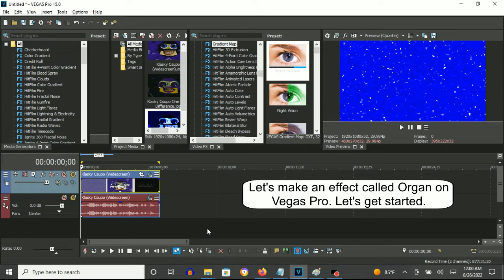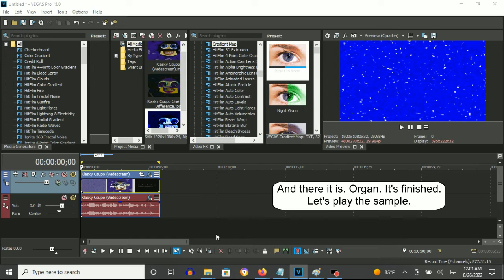How To Make Organ Effect On Vegas Pro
Made on Friday, August 26, 2022, 12:13:12 am to 12:13:54 am

How To Make Organ:

(VideoFX)

1st: Gradient Map - Organ

[0 12 3***4]

0; R:   0, G:    0, B:   0, A: 255
1; R:   0, G:    0, B: 255, A: 255
2; R: 255, G:  255, B: 255, A: 255
3; R:   0, G:  108, B: 255, A: 255
4; R: 125, G:    0, B: 255, A: 255

(AudioFX)

Step 1 of 4: IL Vocodex Preset: Power

Step 2 of 4: Band Width: Maximum

Step 3 of 4: Keyboard Preset: Organ

Step 4 of 4: Key Set

2nd Black Key
4th White Key
4th Black Key
7th White Key
6th Black Key

How To Make Organ On Sony Vegas Pro
407 views  Jan 18, 2022: